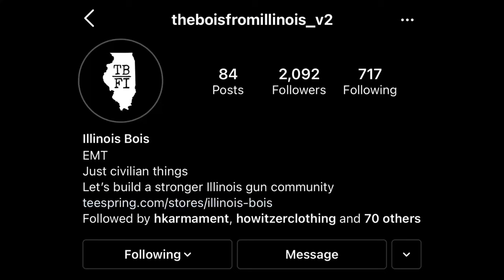Criterion 13.9” Build Overview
Be sure to check out the Instagram page @student_operator for way more frequent posting.

Also, a huge shoutout to my buddy TBFI for filming and editing this into. He’s one of the realest of homies and I can’t thank him enough. Go check out his channel @theboisfromillinois8406 for some way better content than what I’m putting out.

Song: Gang Shit, No Lame Shit by Key Glock